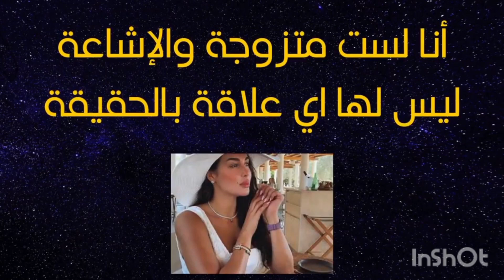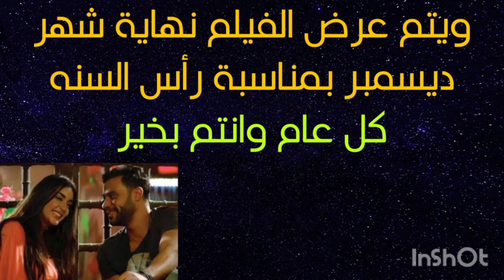حقيقة زواج الفنانه ياسمين صبرى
زواج ياسمين صبرى
زواج ياسمين صبرى من رجل أعمال خليجى يهز الوسط الفنى والنجمة تخرج عن صمتها بـ أول تعليق
 ياسمين صبري تكشف عن مشاريعها الفنية في لقاء حصري مع إسعاد يونس
كيف كانت تعيش الفنانة ياسمين صبري طفولتها مع والدتها وأخواتها الـ 6